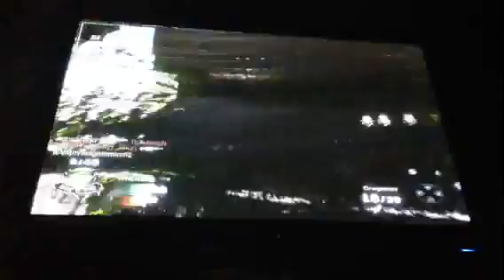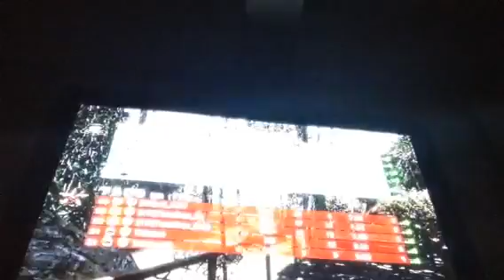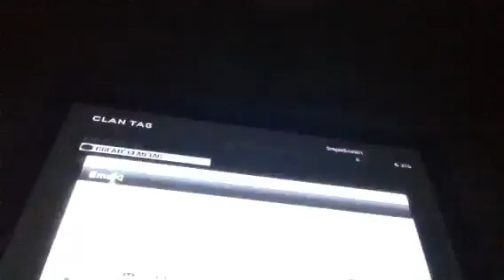BlackOps Online Part 3